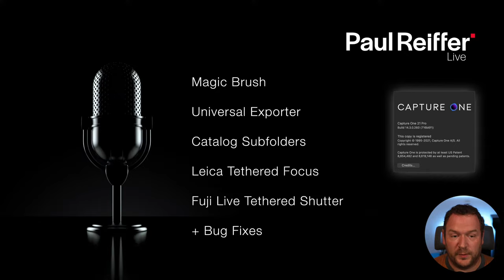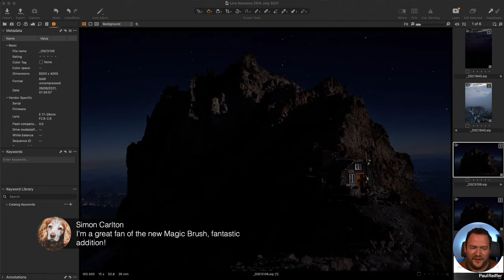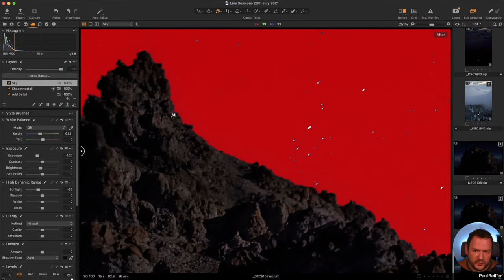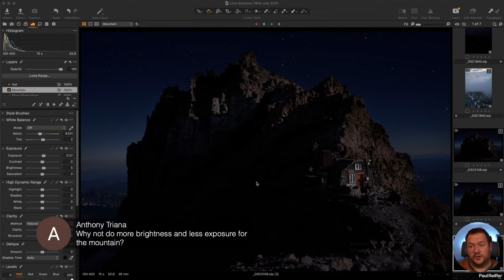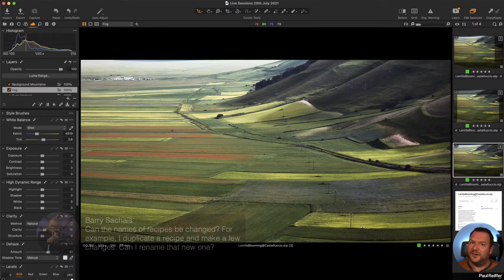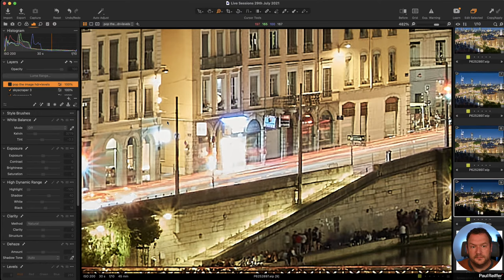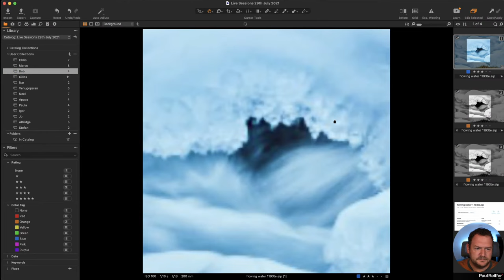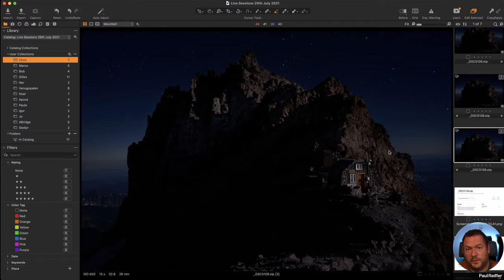Live Editing Sessions - Capture One 29th July 2021 (14.3 Exporter Review, HDR, Magic Brush, Levels)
In today's session, we begin by discussing the new 14.3 update to Capture One 21 - Including Magic Brush, Universal Export Tool, Leica & Fuji Tethering Improvements and Nested Catalog Subfolder Image Counts - with more info

Sadly, we then move on to tackle the poor behaviour I've seen first-hand within the "professional" photographic community, which leaves a lot to be desired when it comes to constructive ways to feed back thoughts, ideas and criticisms.

Moving on to our editing session itself, we start with Chris' nighttime image of a lone hut on the side of a rock - which needs some shadow adjustment to ensure it can be seen when printed. In part due to a lima-range hiccup, we switch one of the layers to use the new Magic Brush and make short work of recreating the adjustment layers on specific areas of the image. We take a look at the impact of duplicating adjustments across several layers, and how to reduce any chance of that hurting the image.

Our next shot is Marco's lentil fields in Italy - a good edit in terms of tone, with a little tweak suggested to shift the crop a little higher and include more of the rolling hills. That in itself introduces some distracting highlights, so we use the HDR tools on traditional layers to bring them down.

Following a rather timely question, we take a look at Gilles' city shot of Lyon - and look at the damage that can be done when too much HDR recovery is performed on multiple layers over the same spot. Using a mix of layer opacity, along with tool reduction - combined with a gradient filter that lowers the impact of the "chimney blues", we bring the shot back to one that pulls the viewer to the city itself - ready for print.

Finally, we review the adjustments made by Bob in his shot of an ice-covered flow of water. Making use of the built-in styles for Black & White conversions, we look at why the sliders won't always work, especially when a shot is predominantly one colour before converting. An adjustment to crop, along with some detail recovery, and we're set with a very different approach to the same scene.

Join us live, for an hour of interactive raw editing with your own photographs and images in Capture One Pro.

We recommend requesting the HD option in Chrome via YouTube for full 1440p screen captures.

A trimmed replay will be available in our Facebook Group and YouTube channel following the live stream. (But give those systems a couple of hours to publish the trimmed version!)

To submit your image for a future session, head for more info.

Recorded using Capture One Pro 21.3 on an Apple Mac Pro 16-core Xeon running Big Sur with 192GB memory, 2x Radeon Pro Vega II Graphics cards and 4TB SSD.

00:00 Intro & 14.3 Update
02:50 Universal Export Tool Challenges, Behaviours & Feedback
11:31 Magic Brush - v1 and Wishlist
13:48 Chris' Mountain Shot - Shadow Recovery & Magic Brush Layer
31:52 Marco's Lentil Fields - HDR, Crop, Clarity & Contrast
42:20 Gilles' Lyon Cityscape - HDR, Highlights, Colour Editor
50:00 Bob's Icy Waterfall - Black & White Conversion, Crop